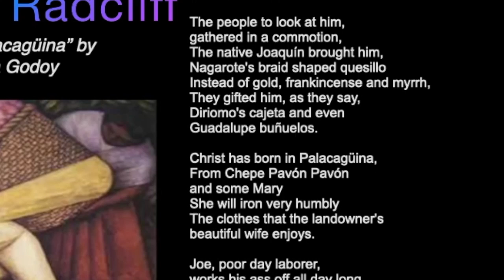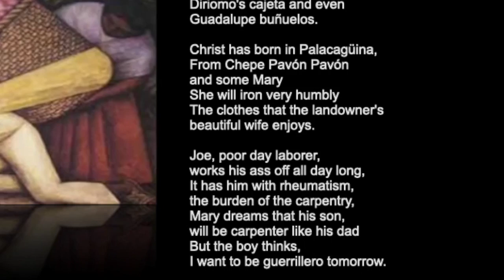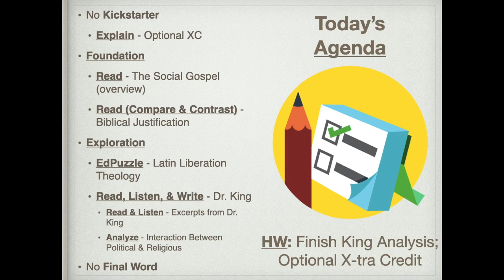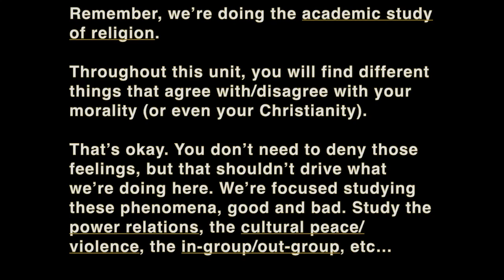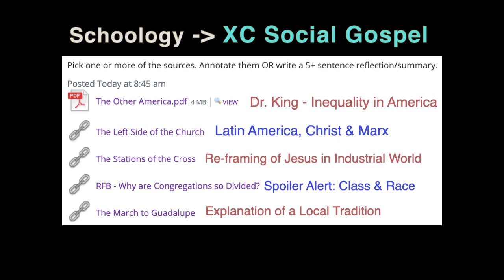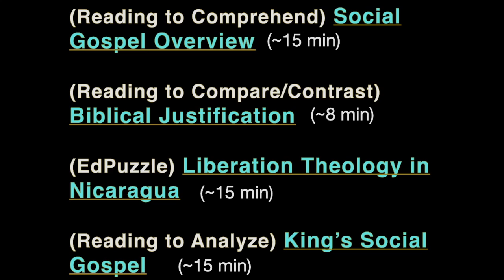Social Gospel Intro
Intro to our class on the social gospel